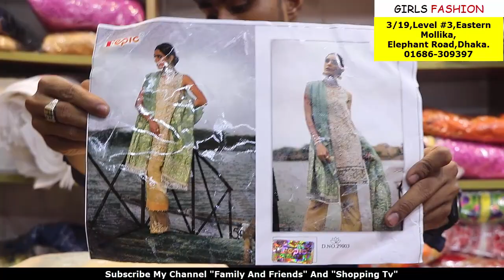সস্তায় ইন্ডিয়ান ক্যাটালগের চমৎকার পার্টি ড্রেস/INDIAN PARTY DRESS BUY BD